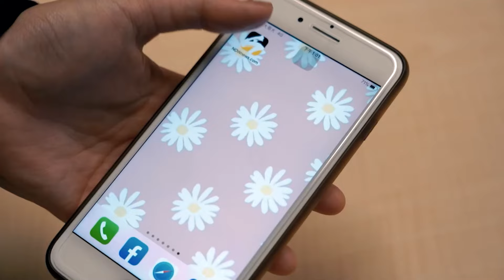長輩別怕！「AI婆婆」成電詐剋星 瘋狂嘮叨連騙子都投降｜NOWnews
電信詐騙猖獗，許多老人家因為缺乏相關知識，加上對高科技不熟悉，容易淪為詐騙集團下手的肥羊，有時就算明知是詐騙，也難以抵擋大量電話騷擾。不過近日有英國電訊商推出「AI婆婆」（AI granny）程式，替用戶與騙徒周旋，以長篇大論的嘮叨、虛假的資訊，令對方感到厭煩，最終自己打退堂鼓。